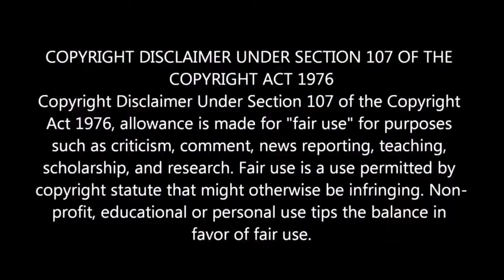ELIZA FLETCHER STILL MISSING MAN ARRESTED!